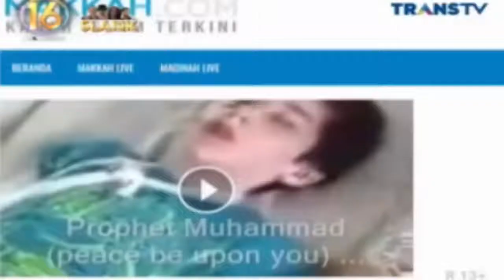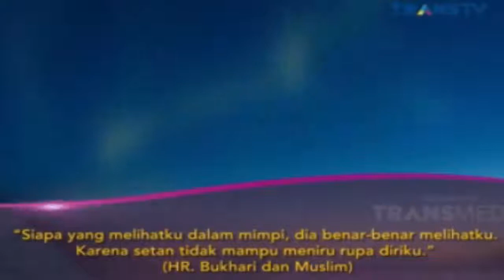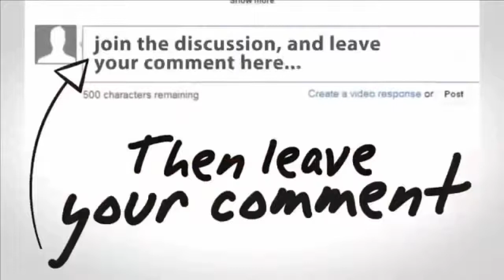SUBHANALLAH! ANAK KECIL MIMPI BERTEMU NABI MUHAMMAD SAW, DI BULAN MAULUD BERIT